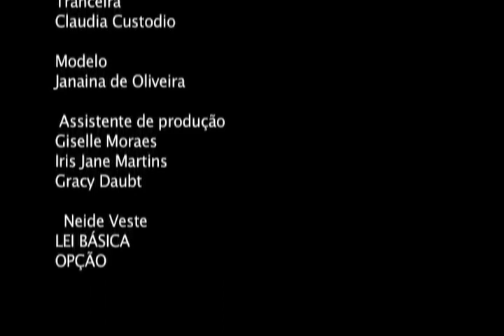Programa REconhecer 02 - Saúde / Hipertensão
Você sabia que o Programa Reconhecer é o primeiro programa de TV web série produzido por mulheres negras no Rio de Janeiro no ano de 2011?
REconhecer - é descortinar o passado e redefinir o futuro O objetivo do programa
REconhecer é evidenciar a diversidade do universo feminino, geralmente apresentado de maneira reducionista e unilateral.
O REconhecer é um jeito diferente de valorizar as heranças africanas: a partir da nossa voz, da nossa cara e da nossa escrita!
Conforme o cronograma:
01/08/2011 - Tema: Mulheres Negras - Convidada: Sra Ana Maria Felipe 01/09/2011 – Tema: Hipertensão - Convidada: Dra Jurema Werneck
01/10/2011 - Tema: Mulheres Negras no Mercado de Trabalho - Convidada: Lia Vieira
01/11/2011 - Tema: Educação Sexual - Convidada: Dra Berenice Aguiar.
Créditos:
Apresentadora: Neide Diniz
Griot: Vanda Ferreira
Produção Executiva: Jana Guinond
Direção: Janaína Oliveira Re.Fem
2ª fotografia: Nina Silva
Fotografia (Still): Janaína Oliveira Re.Fem, Juliana Baraúna, Flavia Vieira, Jana Guinond e Nina Silva
Roteiro e pesquisa: Neide Diniz, Jane Gomes e Flávia Vieira
Figurino: Jane Gomes
Povo fala: Flávia Vieira e Jana Guinond
Vinhetas -- Marcos Shaft
Assistente de produção: Giselle Moraes, Iris Jane e Gracianne Daudt
Tranceiras: Claudia Custodio e Ednéa Rubim
Produção: Deni Moura, Ednéa Rubi e Jana Guinond
Edição e Finalização: Juliana Baraúna
Trilha sonora: Lisa Castro
Maquiagem: Marilza Xavier
Comunicação: Luanda Negreira
Convidadas: Ana Maria Felipe, Dra. Berenice de Aguiar, Lia Vieira e  Jurema Werneck.
Agradecimentos: Memorial Lélia Gonzáles / Bruno Morais (Zani Assessoria) / CAVALERA/  CABROCHA / CARLA CARLIN / COLCCI / LEI BÁSICA/  OPÇÃO / SOBRAL VERTY VIX
Apoio: Ponto de Cultura Cinemina Pontos de Visão  e Burburinho Soluções Produções Artísticas